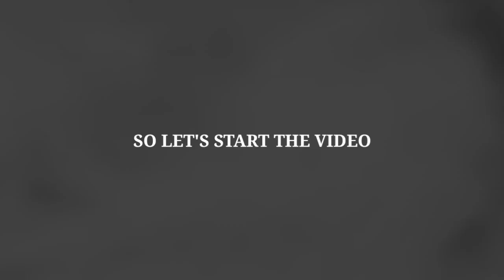BACKSPIN SERVE TABLE TENNIS | GHOST SERVE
BACKSPIN SERVE TABLE TENNIS | TABLE TENNIS

Table tennis sports
Ghost serve
backspin serve
pendulum serve
table tennis serve
ping pong
serve
ma lin
table tennis daily
Learning Incredible Ghost Serve
incredible Ghost Serve
Super Backspin
MLFM
Table Tennis Tutorial
Learning serve table tennis
learning table tennis
ghost serve in match
backspin serve ping pong
ghost serve tutorial
ma lin ghost serve
patrick franziska ghost serve
butterfly table tennis
increase spin
best table tennis serve in world
training
learn to
how to
coaching
service
ping pong
 simple tips
mhtabletennis
matt hetherington
 heavy backspin
 winning serve
franziska ghost serve
ghost serve table tennis
ghost serve table tennis in match
table tennis backspin serve
table tennis ghost serve
table tennis trick shots
table tennis serve tricks